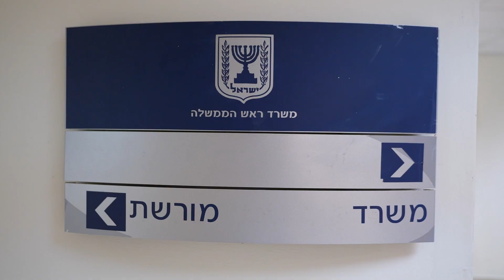השר עמיחי אליהו: "כשאני מדבר על מורשת, אני רואה את העיניים מתרככות"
עודד הרוש פגש את שר המורשת, עמיחי אליהו, לשיחה פתוחה על מסורת, מורשת, יהדות ומה שביניהן: "כשאתה רואה את מסירות הנפש של ההורים שלך – מבינים את העומק של השורש".